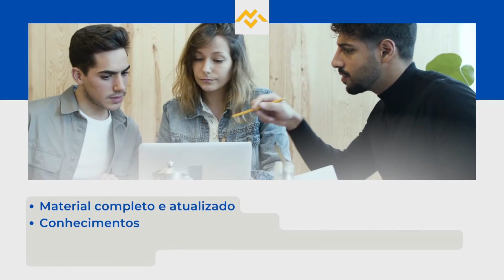Apostila PREFEITURA DE GRANJA CE 2022 Engenheiro Civil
No estado do Ceará, a Prefeitura de Granja anuncia a realização de dois novos Concursos Públicos, tendo como objetivo o preenchimento de vagas para profissionais em vários órgãos municipais.

Os interessados poderão se inscrever de 17 de agosto de 2022 até o dia 9 de outubro deste mesmo ano, no site da Universidade Patativa, mediante pagamento da taxa de inscrição no valor entre R$65,00 e R$150,00.

➔ Cadastre-se para receber atualizações de todos os concursos 2022. Concurso PREFEITURA DE GRANJA CE 2022👇